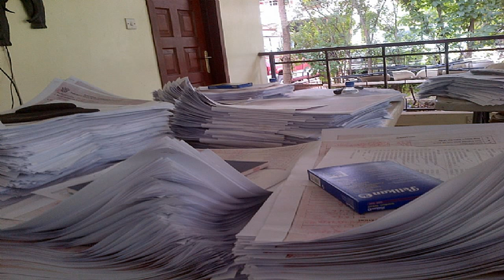The President Holds a Press Conference After the Midterm Elections breaking news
breaking,news,time President Obama addresses the public on the day after Republicans took major victories in the midterm elections.

President Obama addresses the White House press corps after the 2014 midterm elections, November 5, 2014.

President Obama holds a press conference in the East Room of the White House. November 14, 2012.

On September 3, 2014 at the Bank of Estonia, President Obama held a joint press conference with President Ilves of Estonia.

President Obama holds a press conference where he answers questions and gives an update on the U.S.-African Leaders Summit. August 6, 2014.